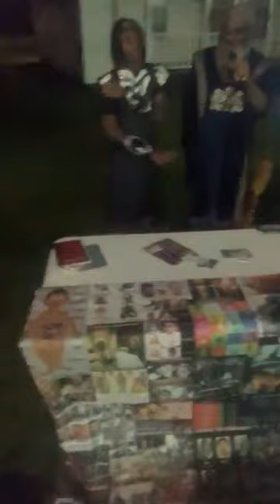HOI NC Choni, Yawasap & Elder Makab - Exhortation & Rebuking North Carolina...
Everyone Is More Than Welcome To Come Build & Learn With The Body Of H.O.I , Bring Your Questions , Bible's , Apocrypha's , Pen & Paper To Take Down Notes.

We'll Be LIVE On Zoom As Well!!

Thawadah For Yall Love & Support. ALL PRAISES, HONORS & GLORY TO THE MOST HIGHEST 𐤉𐤄𐤅𐤄 🙌🏽